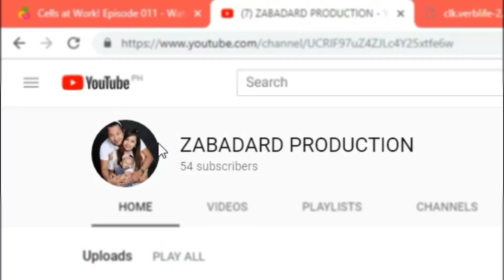Sobrang Saya Ko.mp4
mahal na mahal kita anak...